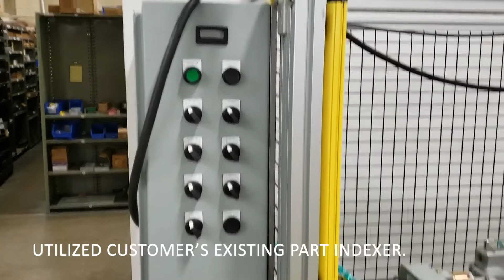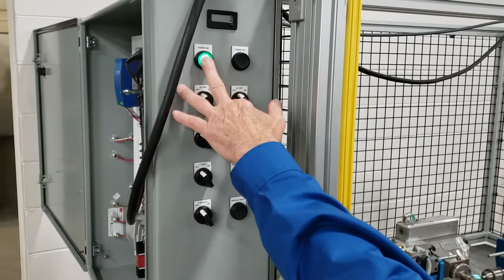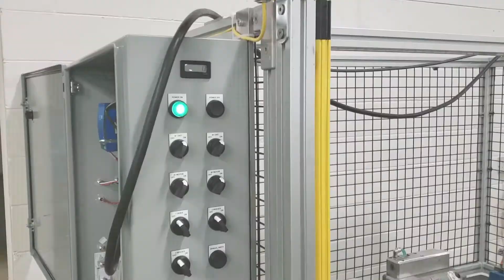Hypneumat Dual Drilling Machine With Part Indexer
Dual drilling machine with opposing Hypneumat units including customer's existing part indexer.  Hypneumat designed this machine with the ability to select different drilling options per cycle, allowing to process numerous part numbers with one machine.